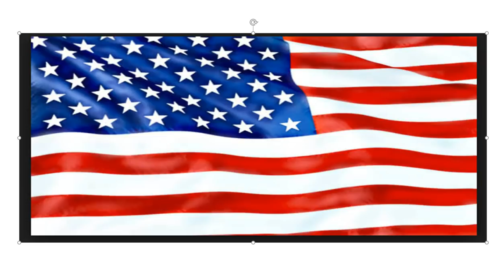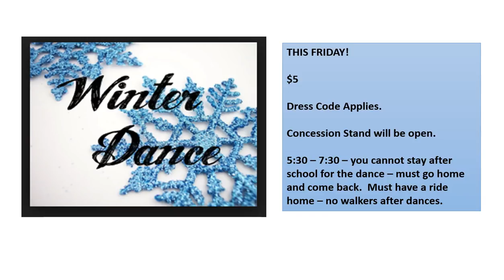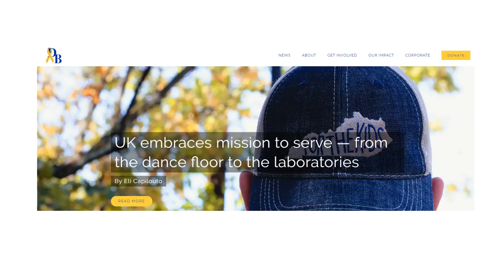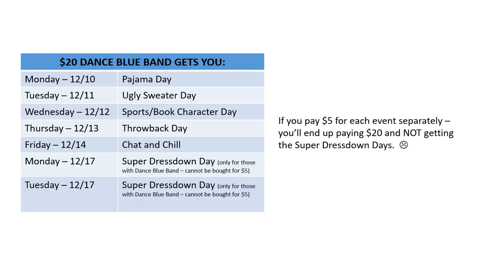DEC 3 2018